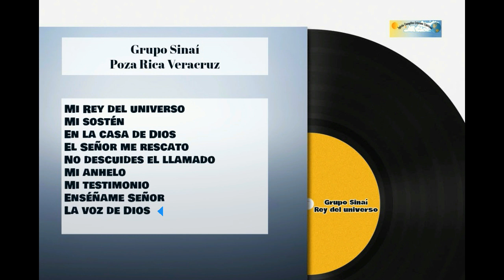Grupo Sinaí, Poza Rica Veracruz Mi Rey del universo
Grupo Sinaí Poza Rica Veracruz álbum Mi rey del universo
Mi Rey del universo 00:01
Mi sostén 03:31
En la casa de Dios 05:46
El Señor me rescato 08:11
No descuides el llamado 11:01
Mi anhelo 14:45
Mi testimonio 18:22
Enséñame Señor 21:36
La voz de Dios 25:01
Audio casete, colección Dios en la música de IECE